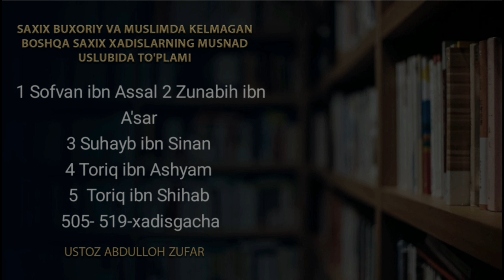39-Дарс: Софван ибн Ассал, Сунабиҳ ибн Аъсар, Суҳайб ибн Синан, Ториқ ибн Ашям, Ториқ ибн Шиҳаб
1. Mustalah hadis:
26 dars.

2. Sahih buxoriy va muslimda bo'lmagan barcha sahih hadislar musnad to'plami
103 dars .

3. Usul e'tiqodi ahli sunna val-jamoa (lalikaiy)
145  dars .

4.Usulul-fiqh.
73 dars .

5. Al-uzru  biljahl :
60  dars .

6. Hukm :
45  dars

7. Namoz hukmi :
39 dars .

8. Talbisi iblis :
54  dars .

9. Rof'ul-malam :
12  dars .

10. Islomni buzuvchilar :
35  dars .

11. Tavhid darsi :
93  dars .

12. Ayollar darslari :
33 dars .

13. Aqiydatul vositiyya :
40  dars .

14. Foyda va qoidalar

15. Addurus fil kitman
10 dars

16. Tafsir darslari:
21, 22, 23, 24, 25, 26, 27 ,28, 29, 30-juzlar

17. Fiqhul AVLAVIYYAT :
63  dars

18. Nusrat va Tamkin:
83  dars

19. Adabul mufrod :
216  dars

20. Uhdud qissasi:
27 dars

21. Qiyomat alomatlari
46 dars

22. Usulut tafsir:
66 dars

23. Ahkom hadislari:
200 dars

24. Dard va davo :
78  dars

25. Qurʼon qissalari:
187 dars

26. Muslima ayol ahkomlari:
60  dars.

27. Himmat
9 dars.

28. Ibn Moja
400 dars

29. Latoif
52 dars

30. Olim Va Mutaʼallim
31 dars

31. Soydul Xotir
102  dars

32. Ibn Javziy Ayollar kitobi
37  dars

33. Suhbat va Majlis odoblari:
24 dars.

34. Nafs fiqhi 92 dars

35. Fiqhi qoidalar 58 dars

38.Abbosiylar siyrati (navbatda) 86 dars.

39. Mamluklar va mug'ullar siyrati (navbatda)
(24 dars)

40.Ayollar ahkomlari 151 dars.

41. Din va dunyo odobi  77 dars.

42. Sunanu nasoiy sharhi: (davom etmoqda)

43. Konstitutsiya islom ko'zoynagida. (21 dars)

44. Usmoniylar tarixi (navbatda) 58 dars.

45. Islomiy hukm asoslari. (Navbatda) 25 dars.

46. Iroq tarixi. (Navbatda) 13 dars.

Софван ибн Ассал, Сунабиҳ ибн Аъсар, Суҳайб ибн Синан, Ториқ ибн Ашям, Ториқ ибн Шиҳаб